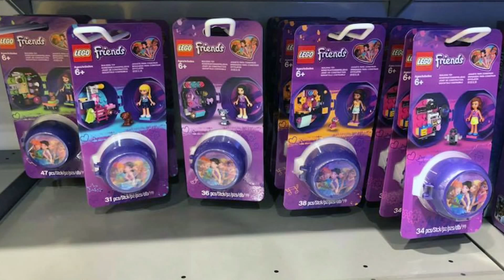New LEGO Friends Pod Reveal!!!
Looks pricey for collectors.